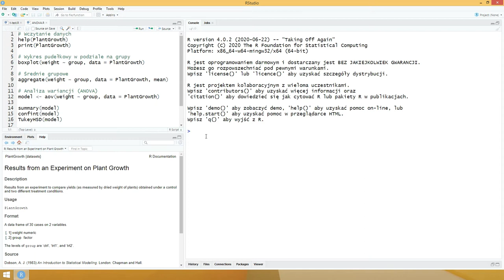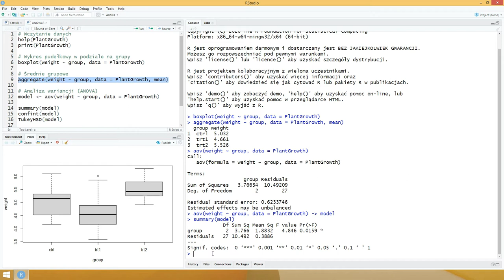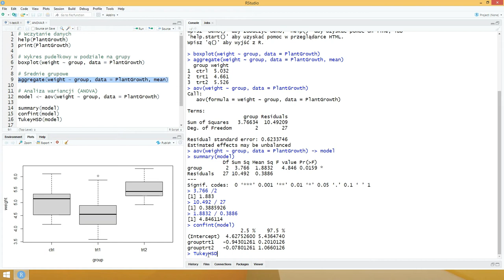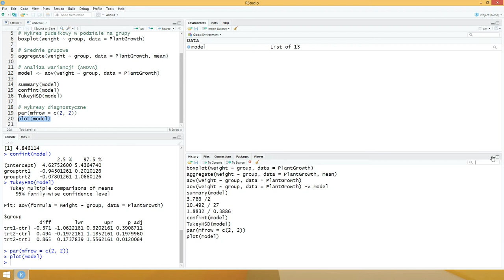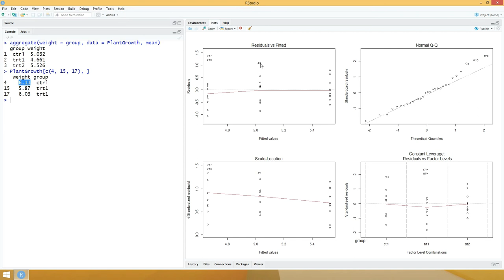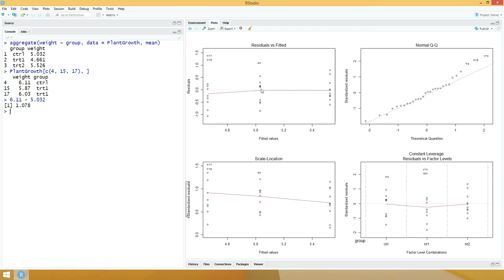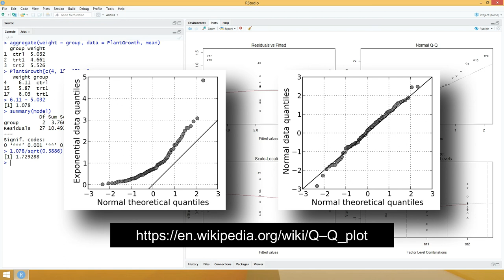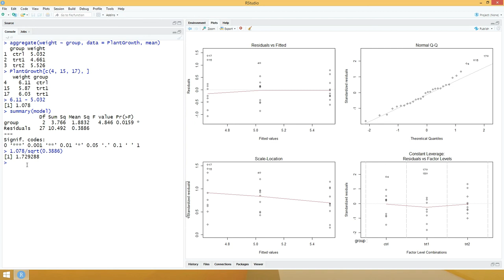[6] R dla początkujących - analiza wariancji (ANOVA)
0:33 - opis zbioru danych
2:56 - prosta ANOVA
11:04 - przedziały ufności dla kontrastów
17:24 - przedziały ufności a p-wartość (test F)
26:30 - dyskusja założeń
30:33 - sprawdzenie założeń - wykresy diagnostyczne

Szósty z filmów z serii "R dla początkujących". Prosta, tzn. jednoczynnikowa, analiza wariancji (ANOVA).